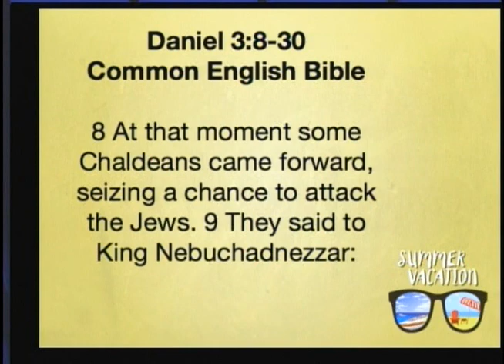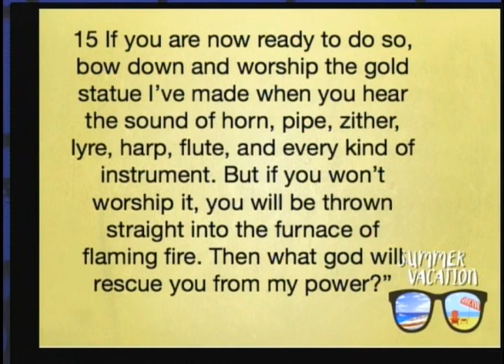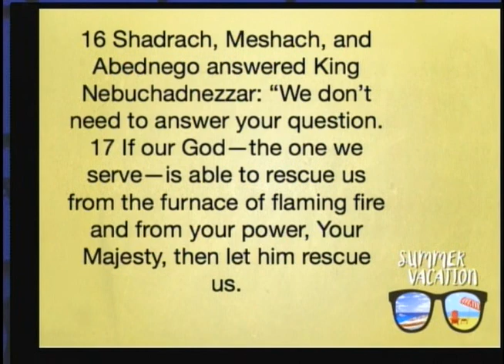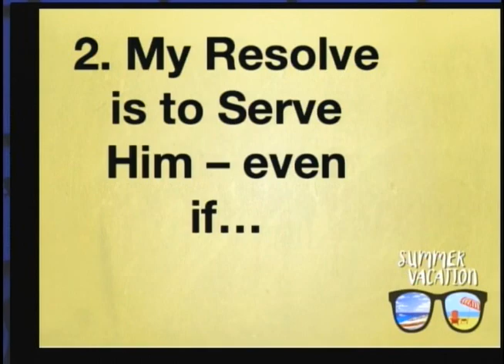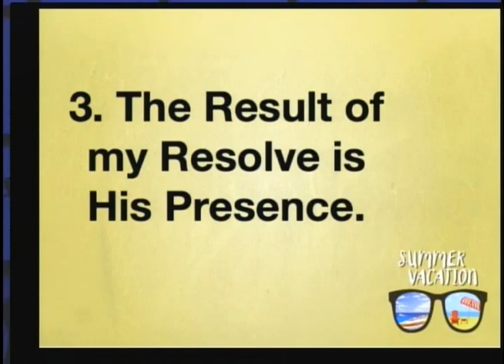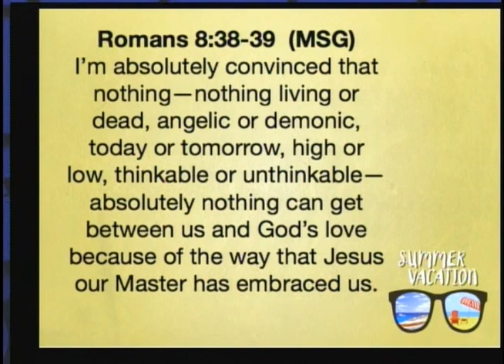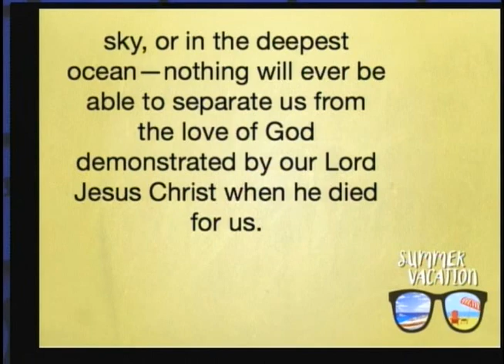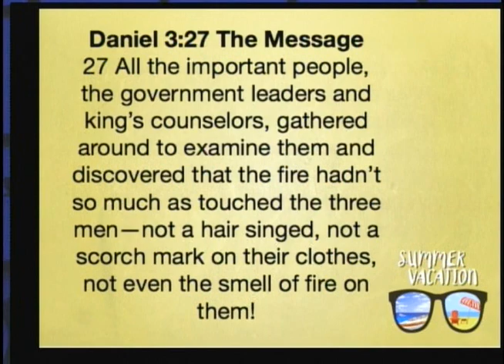Summer Vacation 2017 Week 1 - How to Avoid Sunburn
In week 1 of our Summer Vacation Series, Pastor Kevin teaches from the story of Shadrach, Meshach, and Abednego, and shows us the importance of doing the right thing regardless of who's watching.